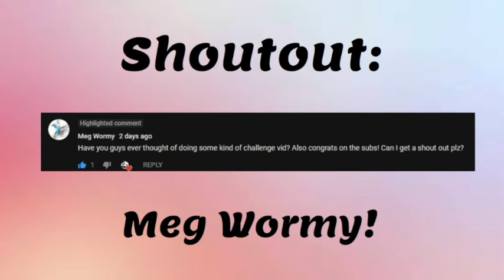The Intelligent Species | KotLC Creatures #1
Hey guys, this video is all about the KotLC Intelligent Species! Every know fact of them will be presented in this video, we hope you enjoy! Do you want us to change our channel profile picture? If so, what do you want us to change it to?

Some need to know stuff:

-Joey's Team Keefe
-Go Sokeefe/Keefoster!
-Dex is underappreciated
-Book 7 Flashback release date: November 6th, 2018
-Ship Definition: a romantic pairing between two characters in a fictional series, often one that is supported by fan
-Shipping Definition: The act of one supporting two individuals involved in a romantic relationship
-Shipper Definition: a fan who displays shipping